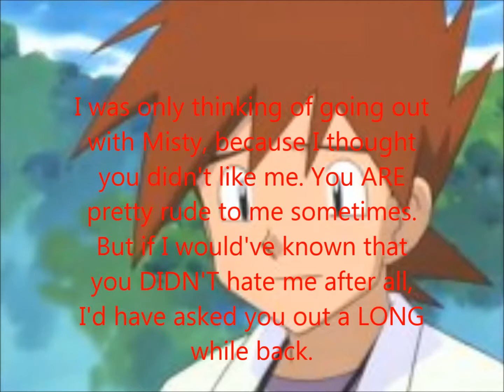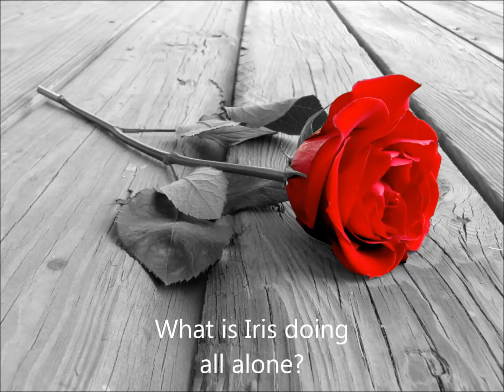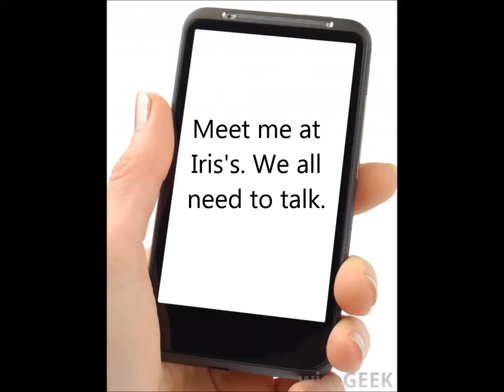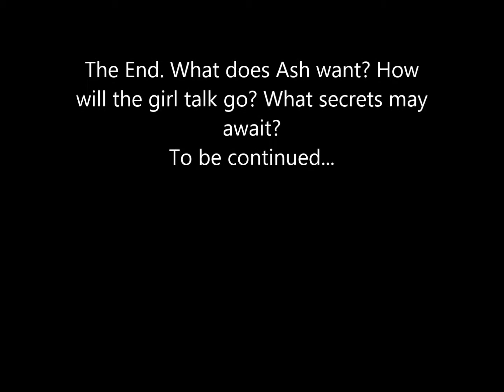Pokehigh School Romance Episode 4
A couple gets together and drama ensues. Just an average day...